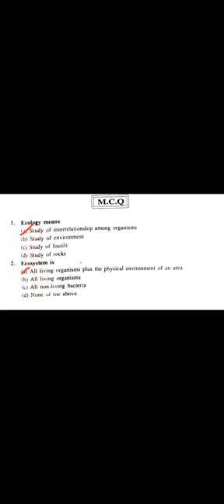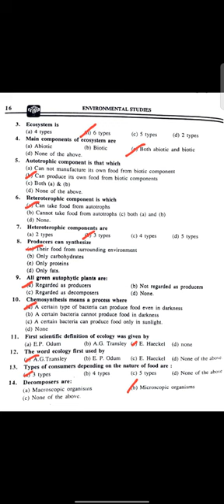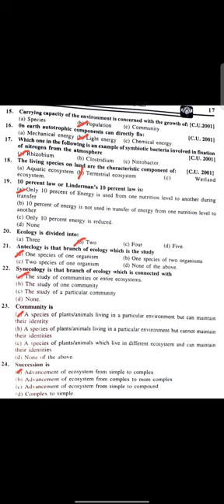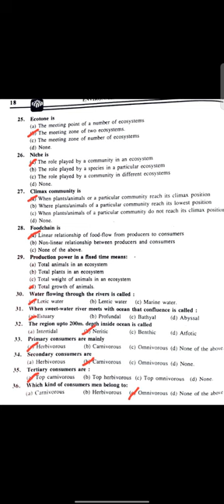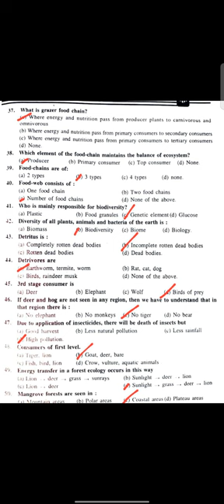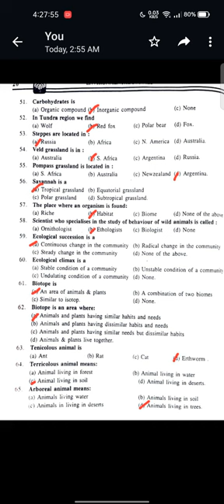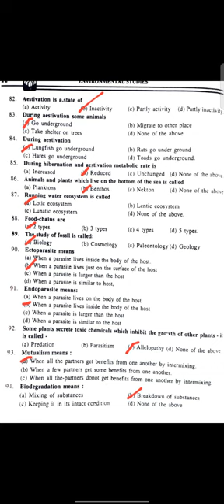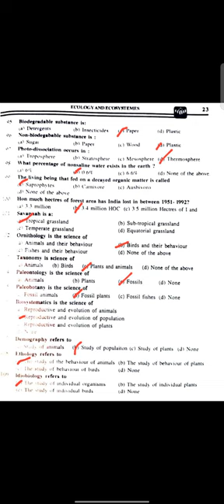ENVS MCQ SOLVE | class 4